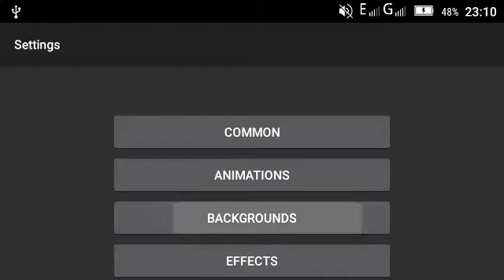Parrot Gallery live wallpaper